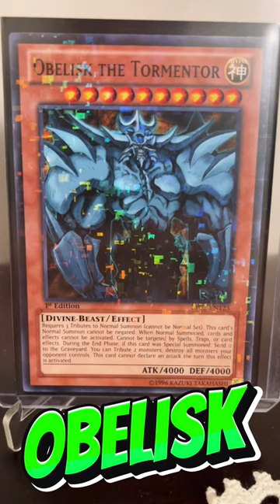Obelisk The Tormentor MOSAIC RARE 😱 Yu-Gi-Oh!